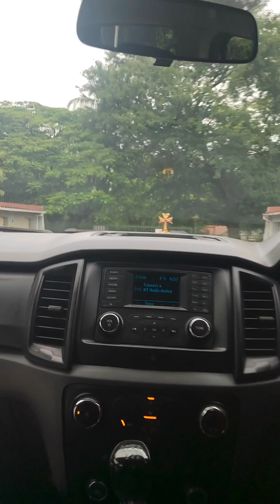സ്കൂൾ തുറന്ന ഞങളുടെ ഒരു ദിവസം എങനെ എന്നറിയണ്ടേ?/lunch box/south african mallu vlogs